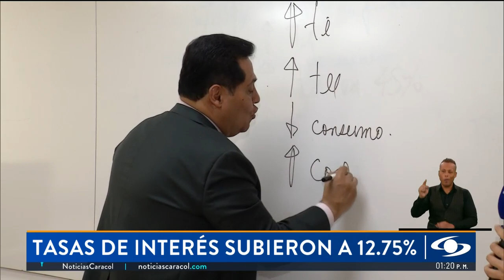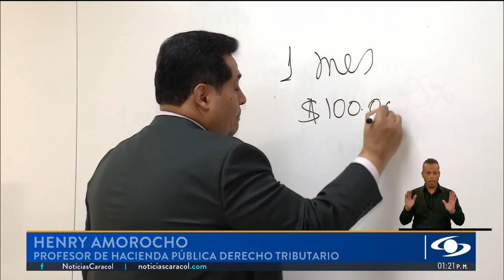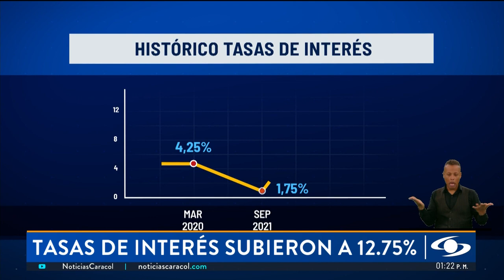¿Cómo debe usar la tarjeta de crédito ante el nuevo aumento en las tasas de interés?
Las tasas de interés están en aumento y en la última reunión del Banco de la República subieron 75 puntos porcentuales, en otras palabras, pasaron del 12% al 12,75%, con lo cual se prolonga una tendencia que comenzó en septiembre de 2021.

Henry Amorocho, profesor de Hacienda Pública y Derecho Tributario, dice que si “suben tasas de interés inmediatamente sube la tasa de usura. Esto baja el consumo, ¿por qué? Porque aumenta los costos del crédito. ¿En cuánto se aumentan los costos del crédito? Se aumentan en el 45% que vale la tasa de usura”.

Es decir que si usted usa la tarjeta de crédito y difiere el pago a más de una cuota podría terminar cancelando casi el doble de lo que invirtió en un producto o en un servicio.

Por ejemplo, si compra una camisa a 100 mil pesos y difiere el pago a una cuota “vale los mismos 100 mil pesos. Pero si usted decide hacer esto a un año, esta camisa le va a valer 145 mil pesos en su pago”, explica el profesor de Hacienda Pública.